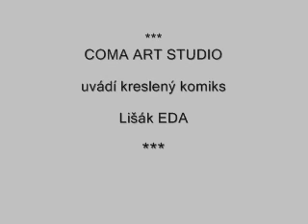Lišák Eda: Na rybách (komiks)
Komiksový Lišák Eda ve videoepizodě s názvem "Na rybách"
Komiks jsme původně vyvíjeli jako záležitost pro děcka, ale zdá se, že z toho vyšla taškařice spíše pro dospěláky. Hoďte, kdo chce, please, koment dolů, zda-li spíš děcka nebo dospěláci. A nebo obě varianty. Vřelý dík.